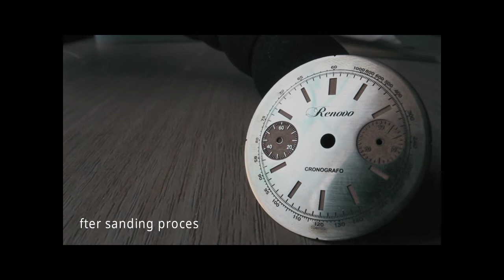Part One : Making A Reverse Panda Custom Dial - Engraved Hour Markers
This is part one from two series video of custom reverse panda dial.
It has engraved hour markers while the other one will has a raised hour markers.

Hopefully you guys like and enjoy the video.
Thank you for taking your time to watch the video.